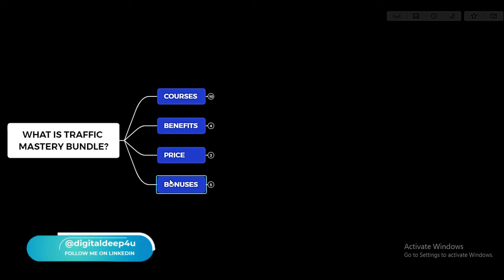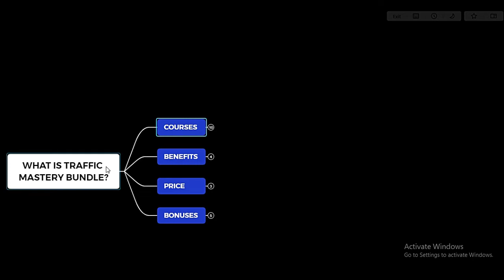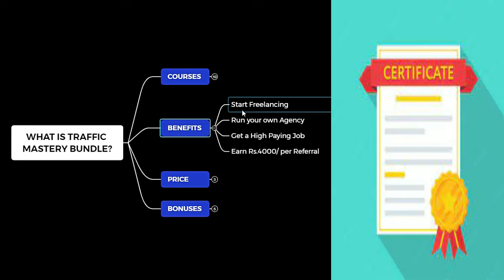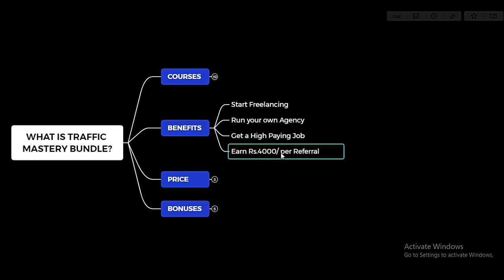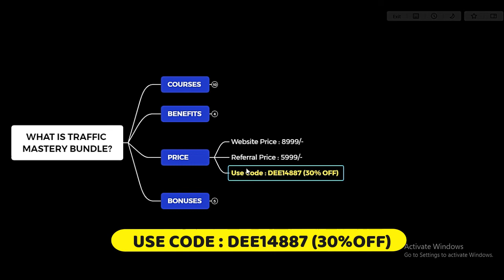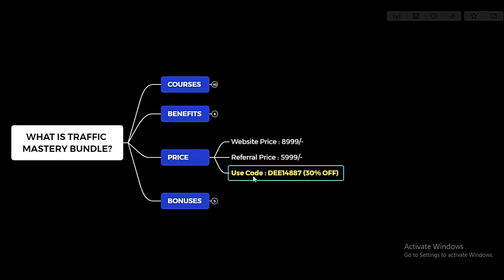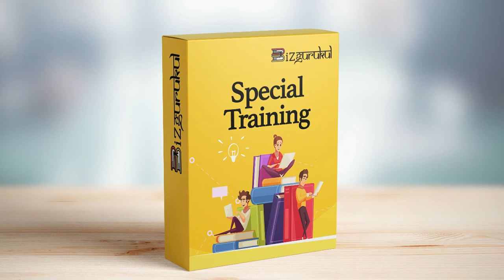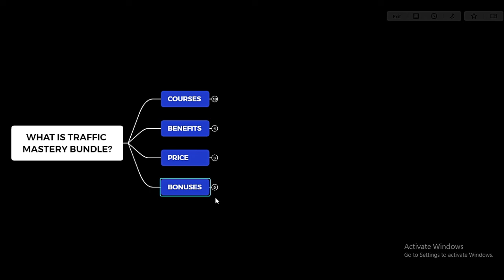What is TRAFFIC MASTERY? | Bizgurukul Courses | Complete Overview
In this video, We are going to discuss each and every single detail of the Traffic Mastery Bundle in Bizgurukul.

Bizgurukul is an e-learning platform that offers a wide spectrum of digital courses with structured learning and helps you stand yourself in the competitive space with personal mentorship. 🎯

Moreover, it also offers practical training and handholding support on how to earn money online by leveraging social media platforms.

(ONLY FOR THE FIRST 30 PEOPLE)

Mini Tripod
Ring Light

ABOUT ME
Deepanshu Kawal is a Young Entrepreneur, Content Creator, and Instagram Coach. He got Featured on Multiple Media Websites like Entrepreneurs Today, DailyHunt, Hindustan Metro, etc. He is Mentoring Youth to Be Financially Independent by Learning High Paying Digital Skills. He is so ambitious and hardworking toward achieving his goals.

1. What is Traffic Mastery
2. What is Traffic Mastery Course
3. Bizgurukul Courses
4. Bizgurukul Traffic Mastery
5. Traffic Mastery Course details
7. Bizgurukul Course Details
8. How to Earn Money Online
9. How to start Bizgurukul
10. Bizgurukul Course Review